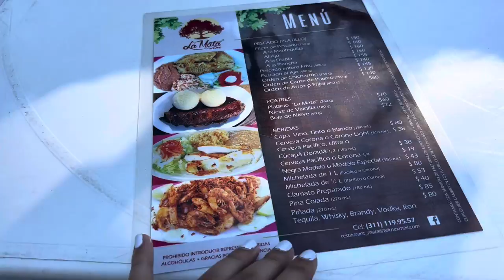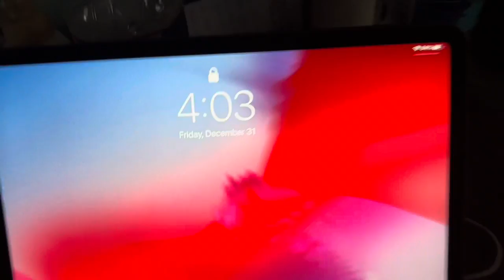Mexico Vlog 🇲🇽 | First Vlog Ever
First time attempting to vlog hope you all enjoy
I’m a shy person so it is hard to record in public spaces or anywhere but I really tried ☺️

Jacky_a21